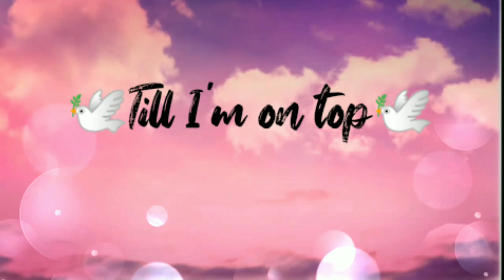NEFFEX - Till I'm on top ||🕊️Nature time 🕊️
NEFFEX song Till I'm on top